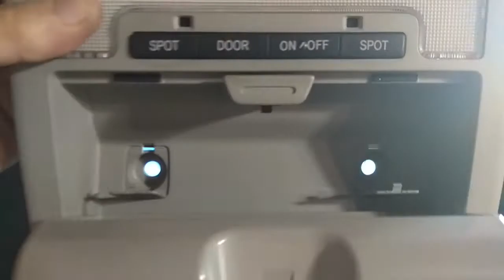Landcruiser 200 interior light changeout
Changing landcruiser 200 interior lighting to LED type